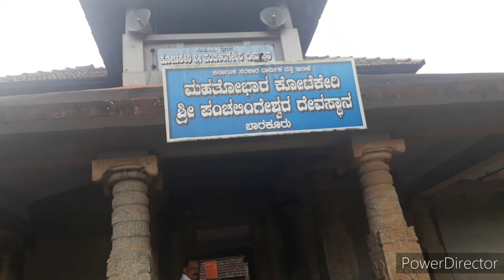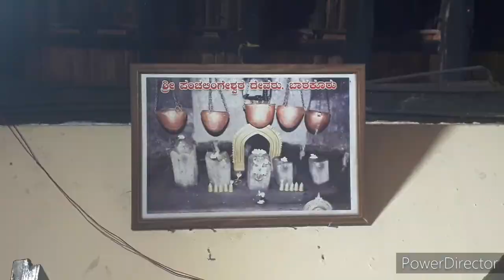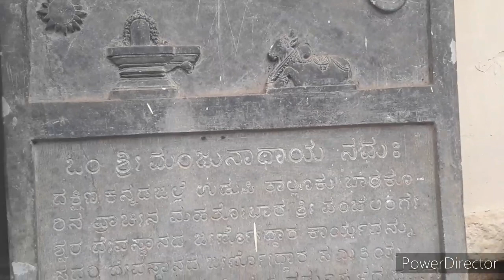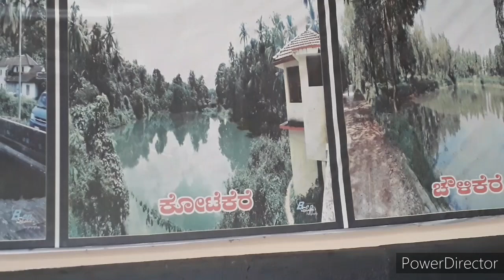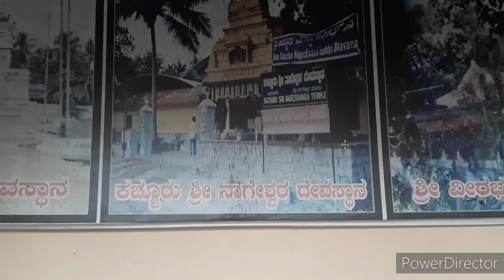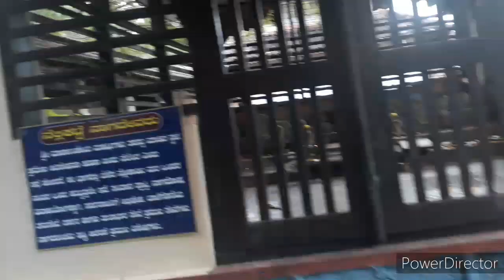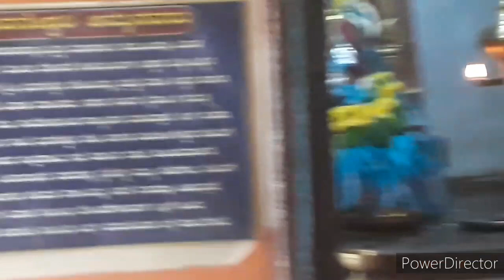ಬಾರ್ಕೂರಿನ ಪುರಾತನ ದೇವಾಲಯ - ಶ್ರೀ ಪಂಚಲಿಂಗೇಶ್ವರ ದೇವಸ್ಥಾನ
For more details please watch the next upcoming vlog. Thank you😊.